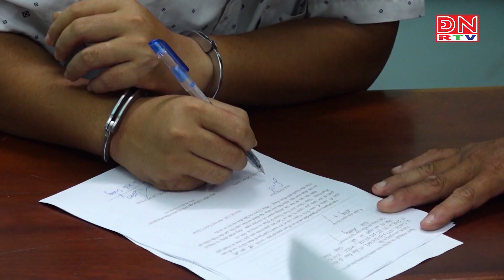Ninh Thuận – Khởi tố đối tượng “giả danh công an” để lừa tình, lừa tiền